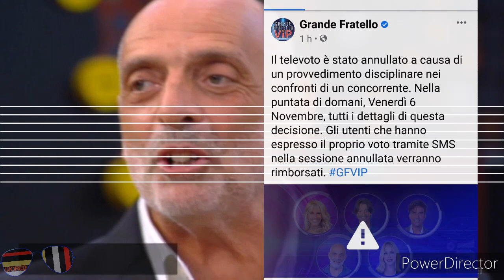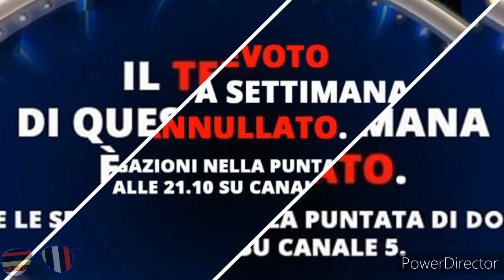Grande Fratello vip 2020 - televoto annullato - Andrea zelletta e Paolo Brosio squalificati?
Chi sarà il vippone in questione? Sul web ovviamente non sono mancate le prime indiscrezioni e c’è chi ritiene che il concorrente in questione sia Paolo Brosio.

@/04/gf-vip-brosio-adua-dayane/, che non sono affatto piaciute al pubblico. Sarà forse lui il concorrente che subirà i provvedimenti disciplinari?